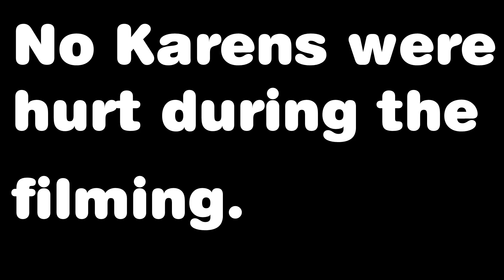Karen Alert at Moonbuck´s Coffee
just me goofing around with a Karen Roleplay. and yes it is true...no Karens were hurt during the filming. but they probably should have been... :-) ..